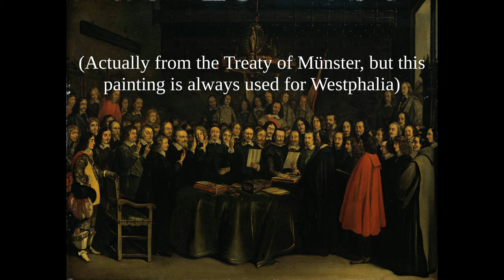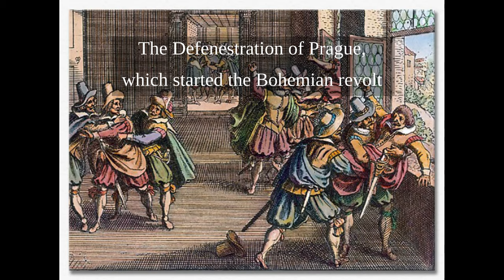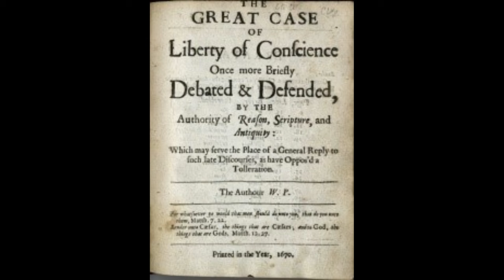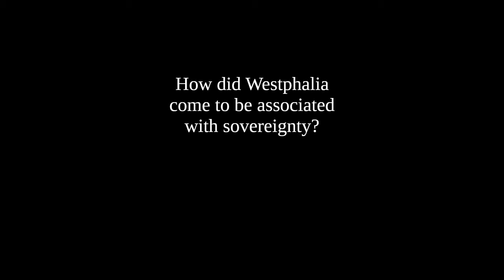The Peace of Westphalia in 5 minutes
The main map is based on "Europe 1618" by hillfighter which is based on Europe 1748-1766.png